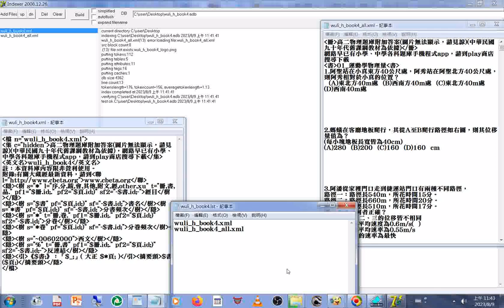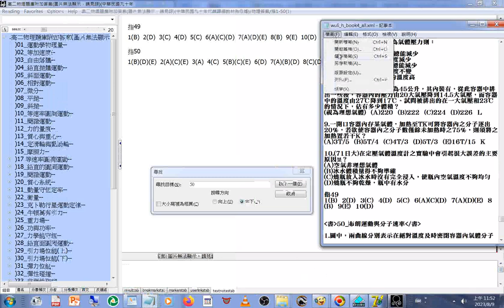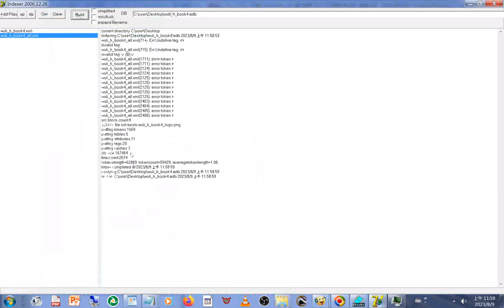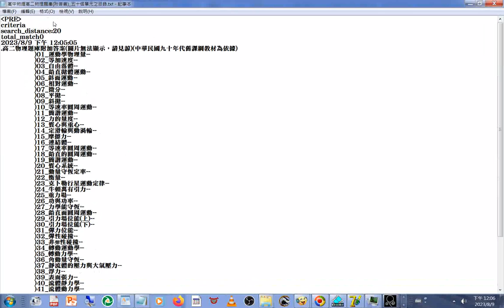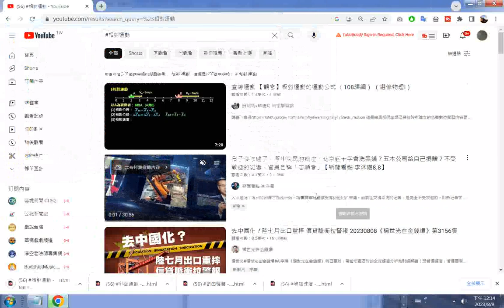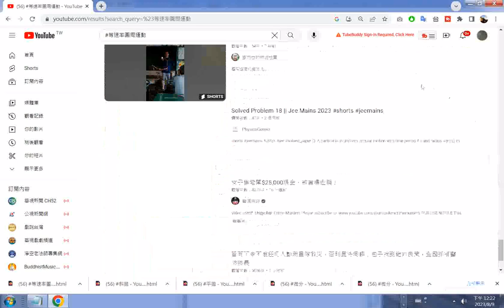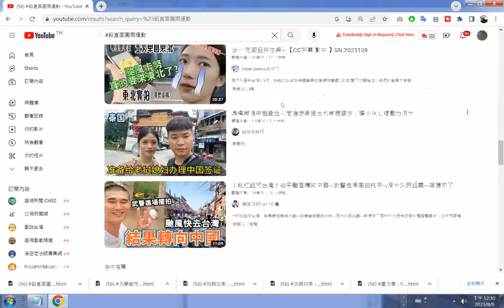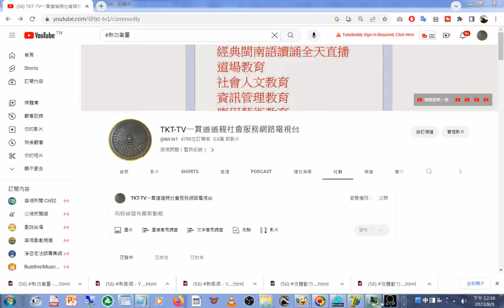20230809#adb 型資料庫#製作實況 與觀看成果及多次修正操作 主題是#高二物理題庫 附加答案(中華民國九十年代舊課綱教材#單元目錄 發佈於#youtube 頻道#社群 然後點按#超連結#影片